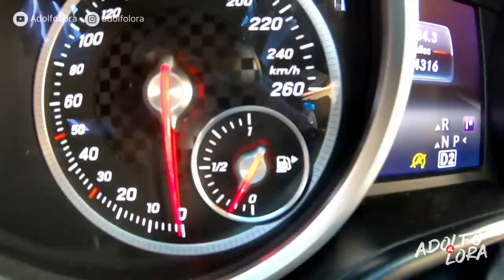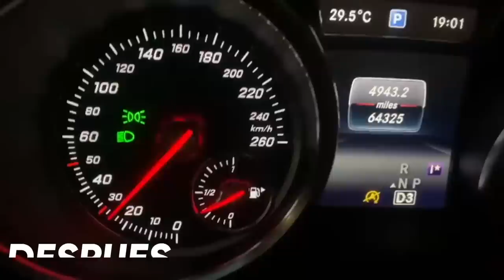Le echo $25 pesos de Gasolina a MERCEDES BENZ DE LUJO y REACCIONAN ASÍ! ⛽ ( SOLO 0.46¢ CENTAVOS)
Normalmente se le echan más de $4,000 de gasolina en un vehiculo de estos, veamos como reaccionan los bomberos al pedir que le echen solo $25 pesos. 🤣

¿Quieres disfrutar de contenido exclusivo que hago para ustedes en esta plataforma de YouTube? 👀 Únete a la comunidad y participa de Directos personalizados y más ventajas que ofrezco!

▸ ¿Quieres que te mande saludos en el próximo video?👳 Solo comparte este video en la red social que más utilizas y mándame una captura de pantalla en una de mis redes sociales y en el próximo video te verás en mi video! 👍